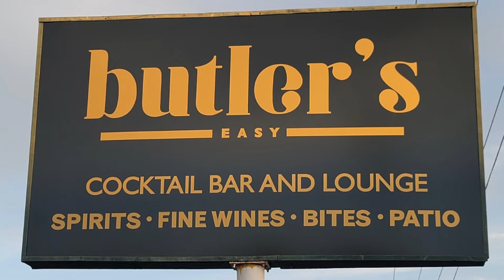All In Acoustic @ Butler's Easy 9 11 2021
Butler's Easy in Phoenix, AZ on Sep. 11th, 2021